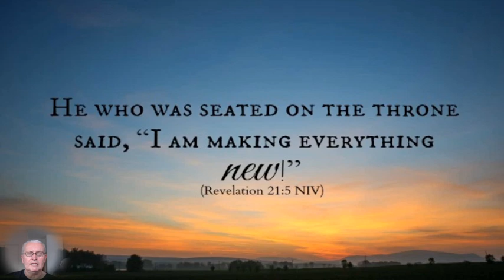Daily prophetic Word - Thursday 8th of October 2020